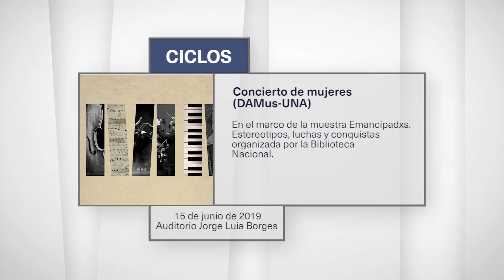Concierto de mujeres (DAMus-UNA) / 15 de junio 2019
15 de junio de 2019 / Auditorio Jorge Luis Borges

En el marco de la muestra Emancipadxs. Estereotipos, luchas y conquistas organizada por la Biblioteca Nacional.

Muchas mujeres artistas han sido silenciadas en la historia, no aparecen en los libros de arte, ni resuenan en el imaginativo colectivo. En un intento de rescate del olvido se intenta recuperar esas historias interpretando música de compositoras realizada por mujeres intérpretes con el fin de difundir su arte, visualizar y concientizar la problemática. Estudiantes, graduadas y docentes del Departamento de Artes Musicales y Sonoras de la Universidad Nacional de las Artes participan del Programa "Música y Género" que llevan adelante la Prosecretaría de Vinculación y Promoción Estudiantil y la Prosecretaría de Producción y Extensión Académica.